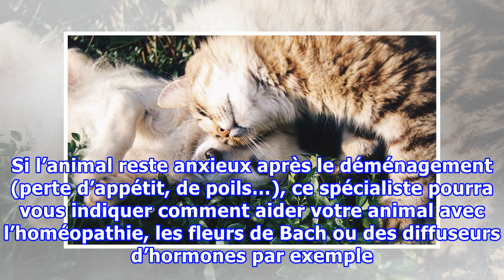10 astuces pour bien déménager avec votre chien ou votre chat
10 astuces pour bien déménager avec votre chien ou votre chat
10 astuces pour bien déménager avec votre chien ou votre chatnoté 4.7 - 6 votesLorsqu’on pense au déménagement, on réfléchit souvent au facteur humain : les enfants qui ne verront plus leurs copains en changeant d’école, les parents qui ne feront plus le même trajet pour aller au travail ou encore l...